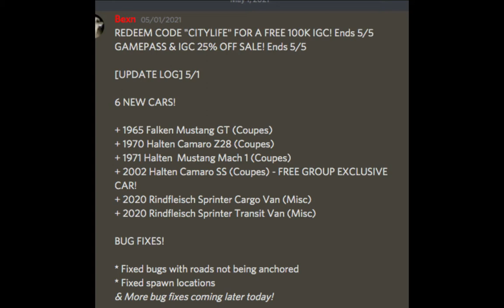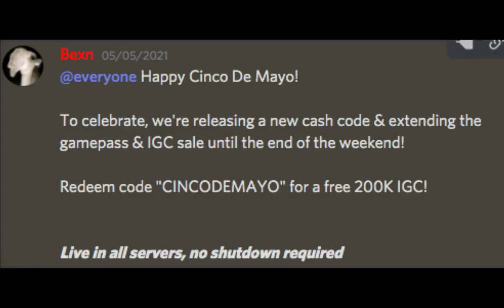6 New Cars & New Redeemable code "CINCODEMAYO" || Roanoke,Va || Roblox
Discalmier: CITYLIFE Redeemable Code is Expired so just letting you know!

Update
6 New Cars
+ 1965 Falken Mustang GT (Coupes)
+ 1970 Halten Camaro Z28 (Coupes)
+ 1971  Halten Mustang Mach 1 (Coupes)
+ 2002 Halten Camaro SS (Coupes) Free
+ Redeemable Code "CINCODEMAYO"

*NoCopyRight *Intend*